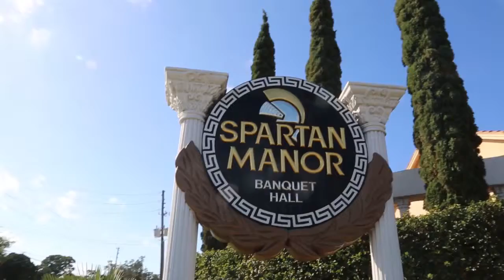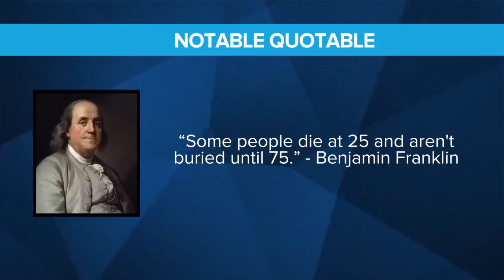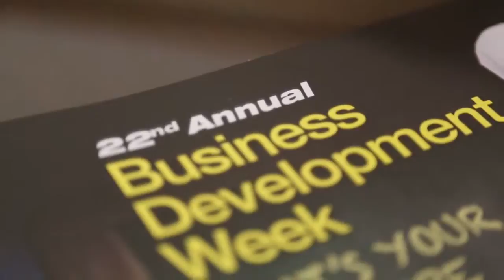Top Tulsa Marketing Firms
Get the best when you call Make Your Life Epic Marketing firm. The websites are Go online or call today.